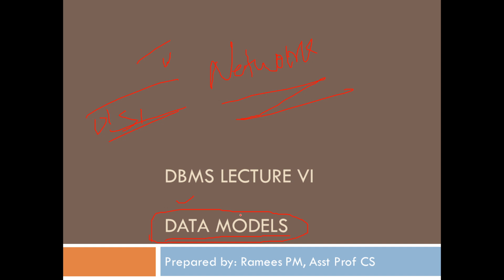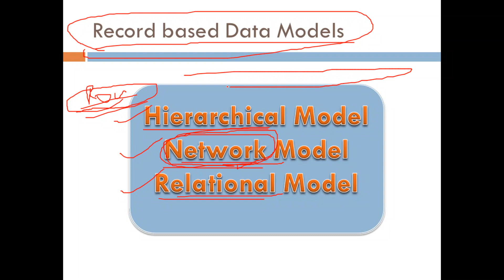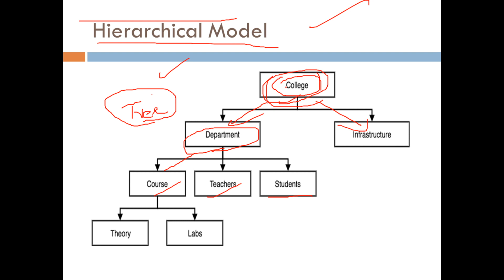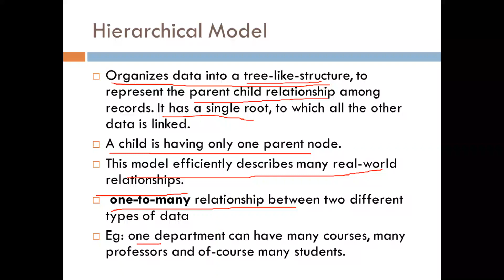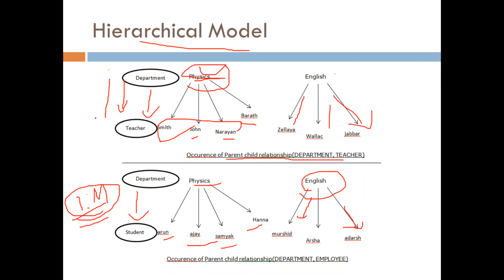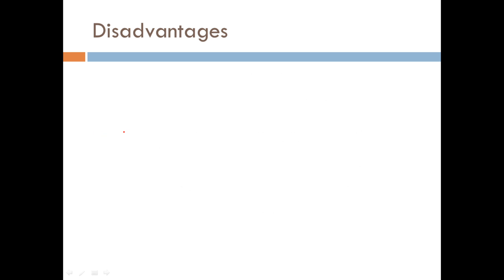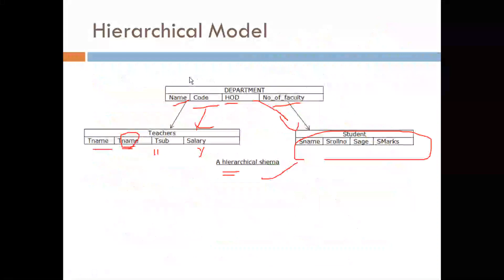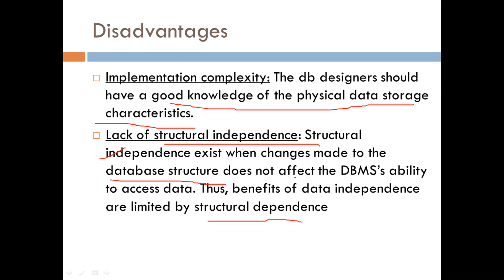Hierarchical Data Model in DBMS (Malayalam)- DBMS lecture 6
Hi All Welcome to Ramees Jannath Lectures YouTube Channel.

In this channel you can watch Computer Science Lectures with Malayalam Explanation

It will be useful for Degree level and PG level Students of Various Universities

**Video Contents **

DBMS Data Models:
Hierarchical Data Model
Advantages and disadvantages of hierarchical Model

 To download pdf notes, Join the telegram channel "Ramees Jannath CS"

DBMS Full Playlist link

This playlist is prepared according to Second Semester BSc Computer Science Complementary Syllabus (Calicut University).

It will be useful for other University Students also

***Playlist links for other Subjects on this Channel***